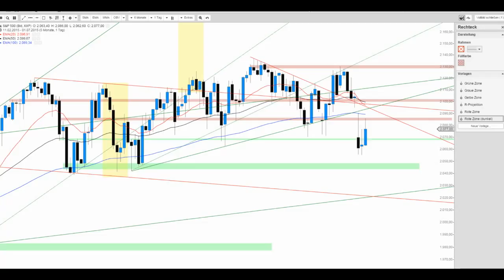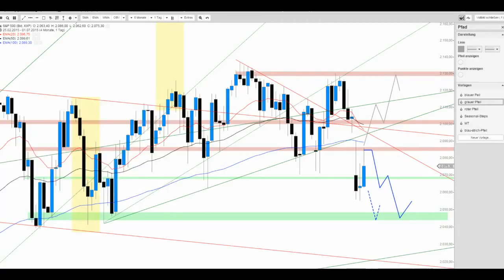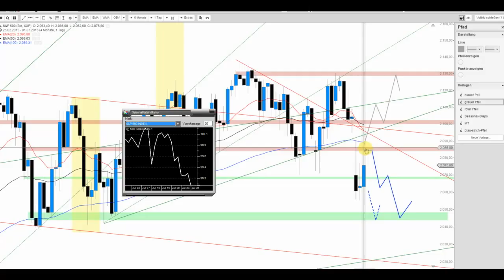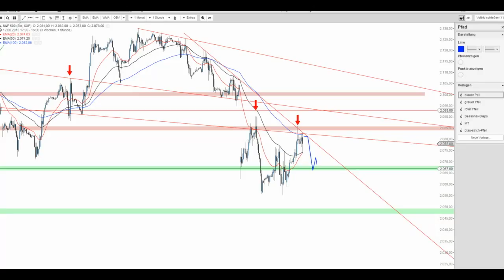S&P 500 kontert die Wochenauftaktsschwäche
Der breitgefasste S&P 500 touchierte heute bereits das Widerstandslevel rund um 2.085 Punkte.  Die Schwäche scheint allerdings noch nicht überstanden und so sollten neuerliche Abgaben nicht überraschen.